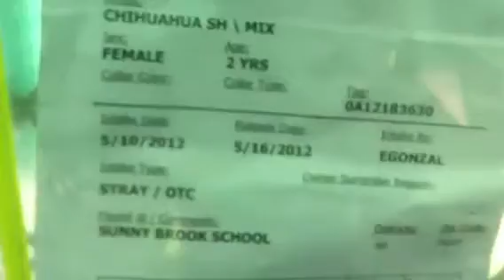5-16 212844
TD